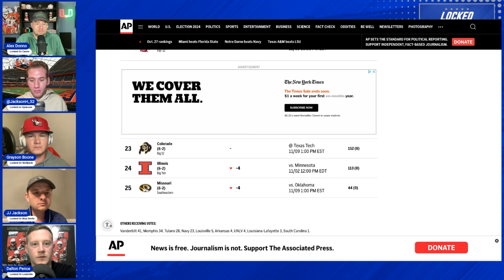Can Duke Blue Devils UPSET Miami Hurricanes? - ACC SQUAD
Welcome to ACC Squad, your essential roundtable podcast for everything Atlantic Coast Conference! In this Week 10 preview episode, hosted by Alex Donno from Locked On ACC, we’re diving into the exciting matchups lined up for the week and providing you with in-depth analysis, predictions, and key insights.

Join us as we explore the critical games that could shape the ACC standings as the season approaches its climax. Whether you’re cheering for the Boston College Eagles, Clemson Tigers, Duke Blue Devils, Florida State Seminoles, Louisville Cardinals, Miami Hurricanes, NC State Wolfpack, North Carolina Tar Heels, Syracuse Orange, California Golden Bears, Georgia Tech Yellow Jackets, Pittsburgh Panthers, SMU Mustangs, Stanford Cardinal, Virginia Cavaliers, Virginia Tech Hokies, or Wake Forest Demon Deacons, this episode has everything you need to prepare for game day!

In This Episode:

Detailed previews of Week 10’s most anticipated matchups
Analysis of team dynamics and player performances
Predictions from Locked On podcast hosts on potential outcomes
Highlights of standout players to watch this week